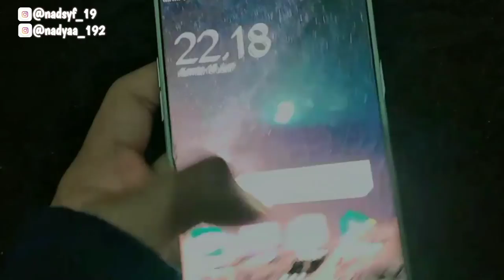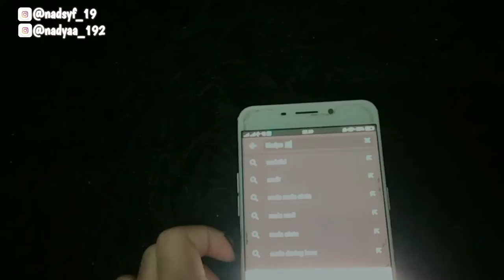Keseharian me selama di rumah aja -Nadya Official19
Holla semua (っ.❛ ᴗ ❛.)っ